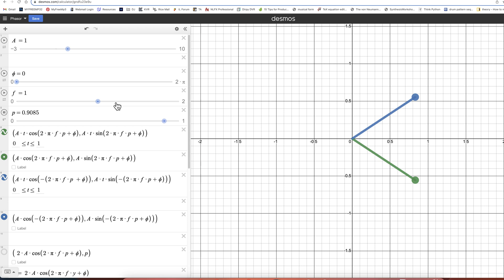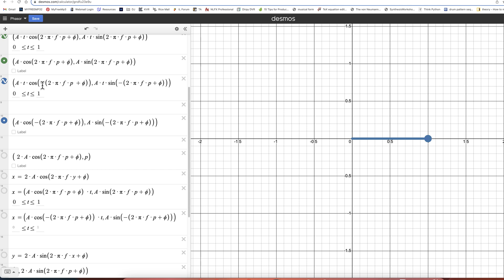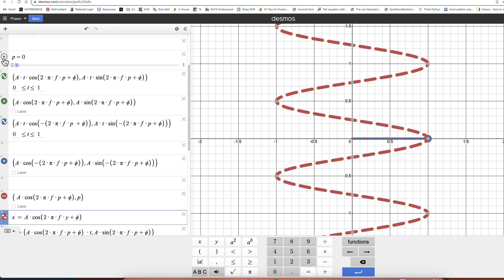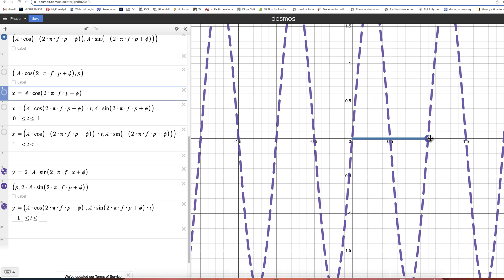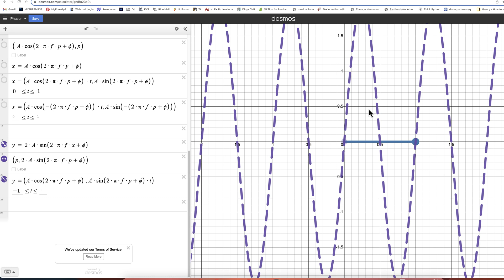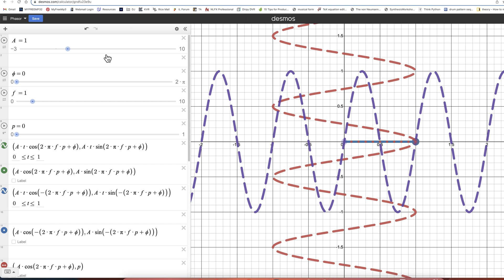Complex Numbers 6: Phasors and Negative Frequency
In this video, I'll talk about Phasors and why they are useful for electrical engineering.